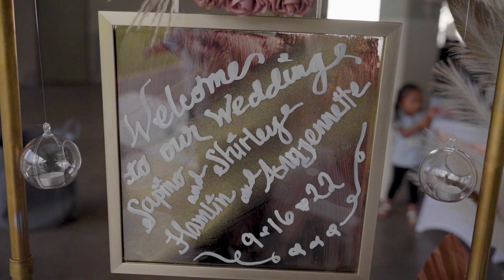Party Time - Sigrah Wedding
Reception Party for the Sigrahs